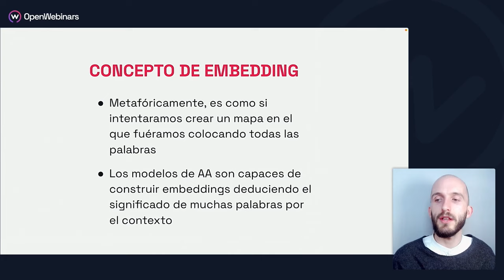Curso: Aprendizaje Automático y PLN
🚀 ¿Te fascina cómo las máquinas pueden entender el lenguaje humano? Aprende cómo combinar el Aprendizaje Automático con el Procesamiento del Lenguaje Natural (PLN) para crear aplicaciones impresionantes, desde el análisis de sentimientos hasta la traducción automática.

Una vez que hayas realizado este curso, tendrás la capacidad de:

- Conocer las aplicaciones y retos del NLP.
- Comprender el concepto de embedding y su importancia.
- Utilizar redes neuronales (recurrentes/convolucionales) para NLP.
- Implementar Transfer Learning.
- Usar Embeddings preentrenados como MUSE o BERT.

👩‍💻 Descubre cómo fusionar el Aprendizaje Automático con el Procesamiento del Lenguaje Natural para desarrollar aplicaciones innovadoras y mejorar tus habilidades.